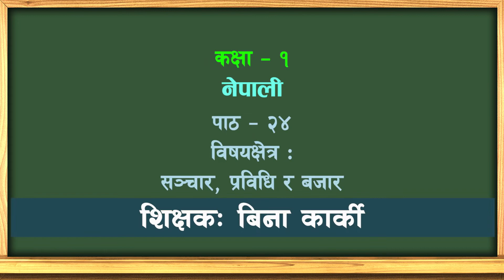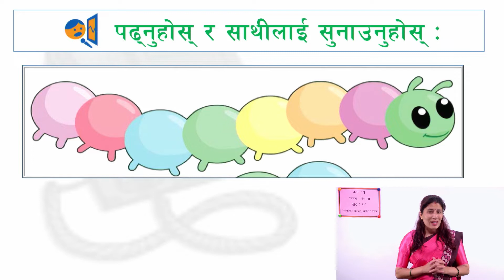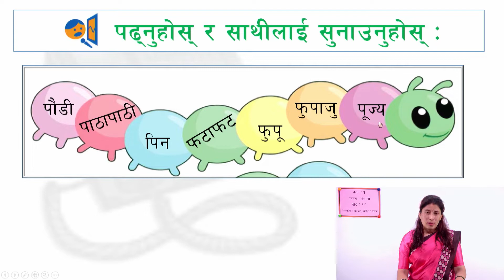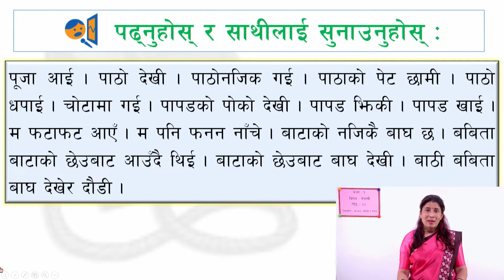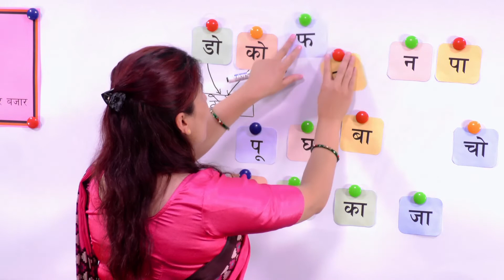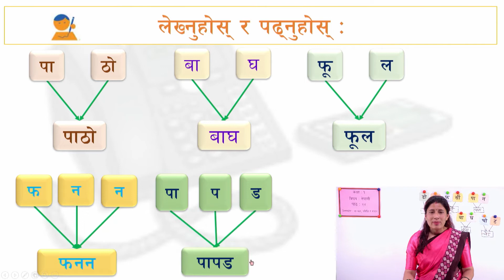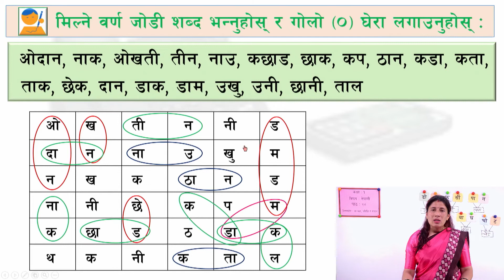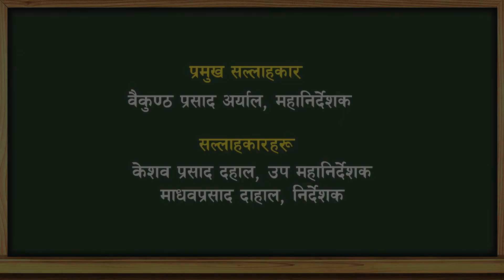३७ कक्षा १ नेपाली पाठ २४ संचार, प्रविधि र बजार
कक्षा १
 नेपाली
पाठ २४
संचार, प्रविधि र बजार

सानोठिमी, भक्तपुर
© Center For Education and Human Resource Development
Sanothimi, Bhaktapur